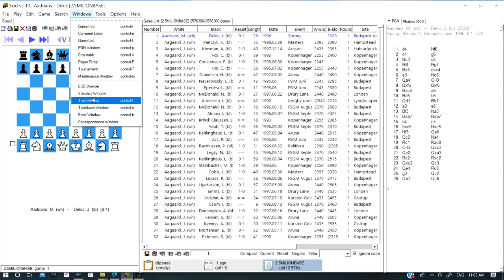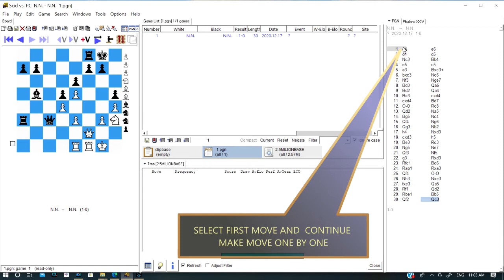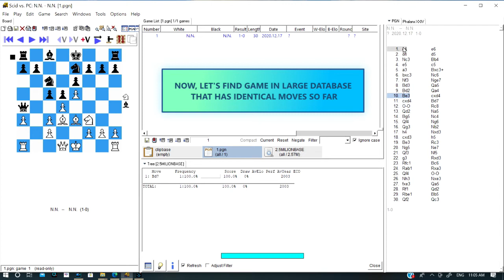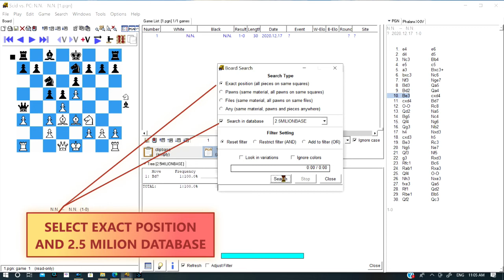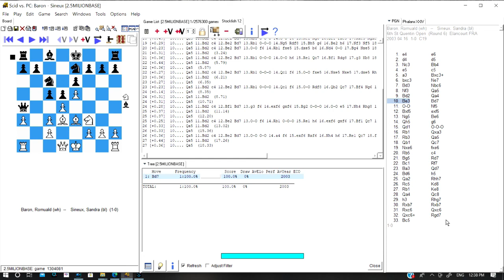SCID5 vs PS #5 -Comparing Over-the-Board games with Database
Over - the - Board game played on Tournament has been recording, saving and
compaarign with chessmaster databese, using SCID vs PS. This is one  way to learn chess opening that is very important in chess study.